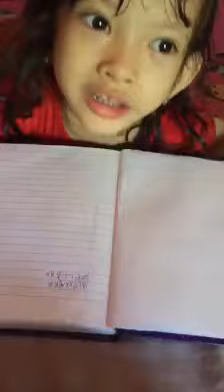alexandria zellysha 4 tahun